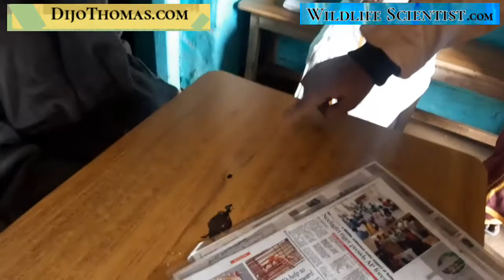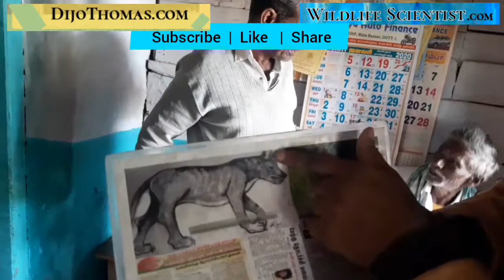🟣 3 Eyewitness of Neelagiri Cheruvan [Pogeyan of BBC Documentary] who saw it Catching Dog in Ootty❗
🟣 3 Eyewitnesses of Neelagiri Cheruvan [Pogeyan / Naai Siruthai ] who saw it Catching a Dog in Ootty.

Naai Siruthai is the Local Name for Neelagiri Cheruvan in Ootty. Naai Siruthai means "Dog Leopard".

❗❗ If you ask Anyone in Ootty, they will tell you about Naai Siruthai, though Nobody in Forest Department, Wildlife Conservationists or any  Researchers cared to study what Naai Siruthai is. Till Dijo Thomas studied it in 2018,  and Declared its Existence in 2019 ❗

Dijo Thomas
▪️Scientist
▪️Wildlife Conservationist
▪️Strategic Analyst

🟡 DijoThomas.com
🟢 WildlifeScientist.com

❓Why I Discarded Another Eyewitnesses Account of Neelagiri Cheruvan in Ootty?
 ( Not Related to this Video ).

The Roman Catholics Purposefully Set Up 3 of the Persons that you see in the Photo as a TRAP to Discredit my Findings.

The woman I have Marked said that she saw Naai Siruthai 1 km inside the Forest at 1 AM in the Night, which is Highly Unlikely.

One of the boys is her son. I tried to Upload the Video from his phone, as I didn't have a 4 G smartphone then. But Next Day I found that my Account was HACKED.

These are just few of the Filthy Attempts by Roman Catholics to Prevent the Conservation of Neelagiri Kaduva.

Dijo Thomas

✳ Facebook.com/dijo.thomas.100

☸ Twitter.com/DijoThomas100
✴ Instagram.com/dijothomas100

▪️Blogs
📜 DijoThomasOfficial.blogspot.com
📜 DijoThomas.Wordpress.com